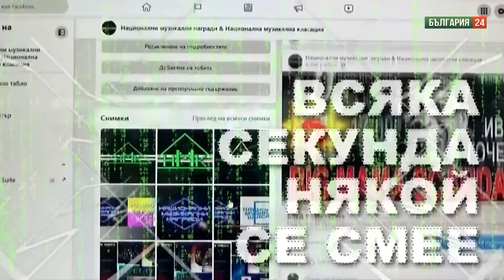За енергетиката конкретно - правят ли се графици за режим на тока? На кръстопът или в тупик?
Разговор на проф. Петко Тодоров с енергийния експерт Ясен Куюмджиев за тъмното и студеното през зимата, за енергетиката със закаснялите проекти, за изоставането и защитата на националните интереси.